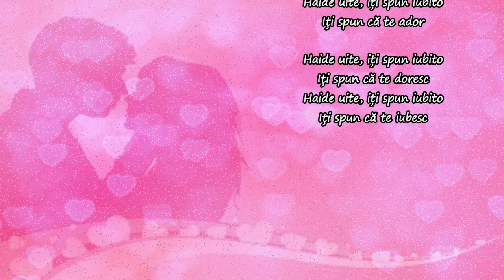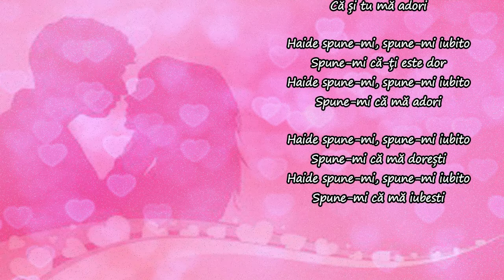CoRus - Iți spun, hai, spune-mi / I'm telling you, come on, tell me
ALBUM : VISE - Part 1 (2022) - Melodia: 10 – Iți spun, hai, spune-mi ... Muzică și text - Constantin Rusu

Ca și în celelalte albume - dualitatea material/spiritual se ascunde în versuri în care fiecare poate vedea prin prisma aspectului material/spiritual fie iubita, fie Divinitatea la care în final trebuie să ajungem urcând prin experiențele vieții treaptă cu treaptă pe calea evoluției spirituale.